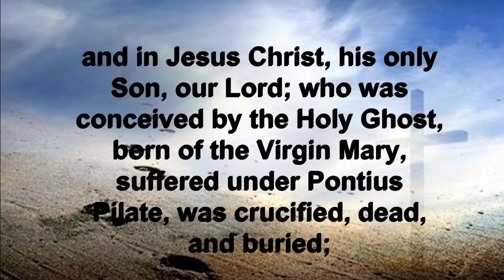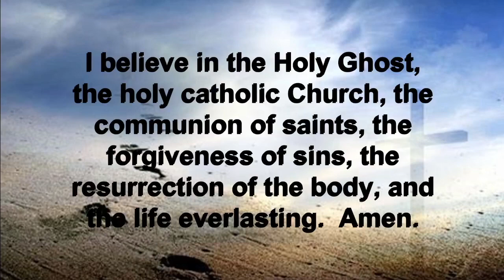What is Mission July 18, 2021